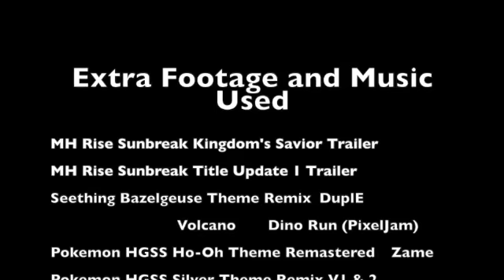My Monster Hunter Rise Sunbreak Experience - Title Update 1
Dove right in as soon as I could yesterday the moment I knew it was actually going to be launching in the later hours of the day. Finished and was tired so decided to upload it on its actual release day. This update despite seeming lackluster is actually jam packed and really fun. I enjoyed each new monster more than I thought I would. Working on farming them now and will move to the Anomaly Investigations and Event Quests when I can. Hope Y'all Enjoy.

Extra Footage and Music Used

MH Rise Sunbreak Kingdom's Savior Trailer
MH Rise Sunbreak Title Update 1 Trailer
Seething Bazelgeuse Theme Remix  DuplEx
 Volcano Dino Run (PixelJam)
 Pokemon HGSS Ho-Oh Theme Remastered    Zame
 Pokemon HGSS Silver Theme Remix V1 & 2 GlitchXCity
 Hunter of the Dark Kingdom Hearts BBS  Final Mix                                  Yoko Shimomura
 Everything Else is in-Game